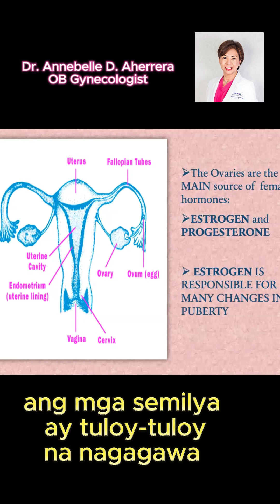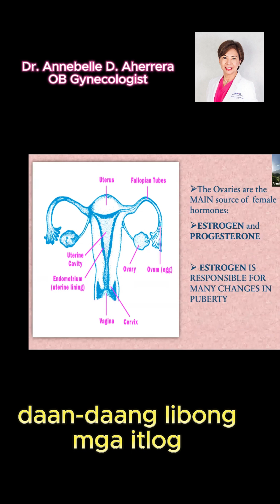Reproductive System and Eggs of a Woman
The female reproductive system as explained by Dr. Annebelle Aherrera, OB Gynecologist, at this perimenopause series .